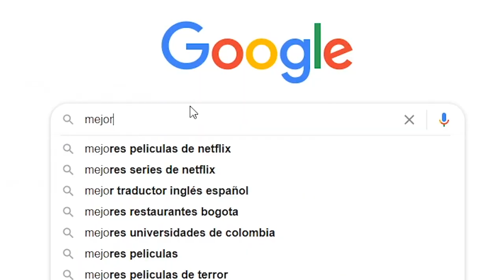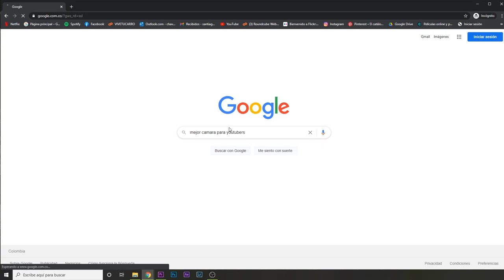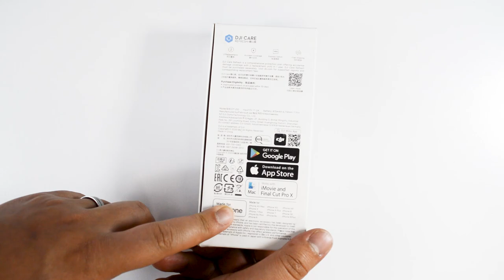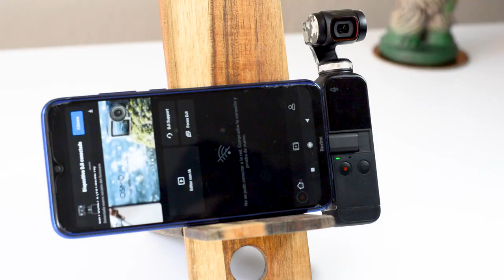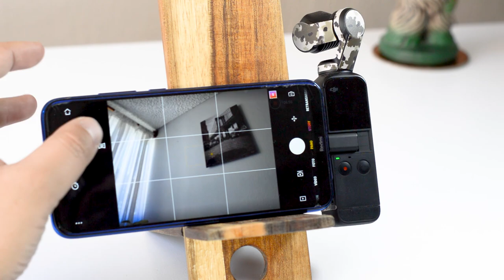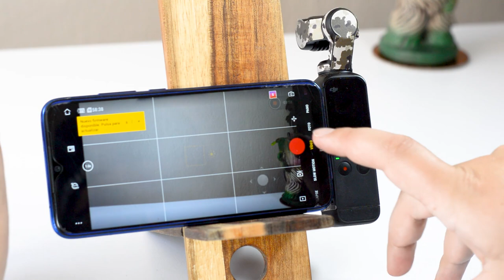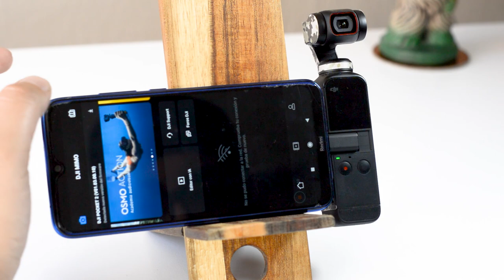la MEJOR Cámara 4K en 2023 para Youtubers / Vloggers😎 DJI POCKET 2 📷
En este video te cuento porque la DJI POKET 2 es la mejor cámara para Youtubers / Vloggers en el 2023

✅✅✅ MIS REDES ✅✅✅
INSTAGRAM 🚗 vehículos:

⬇️⬇️⬇️VÍDEOS QUE TE PUEDEN INTERESAR⬇️⬇️⬇️

✅#7 TRUCOS para tomar FOTOS DE AUTOS 🚗 como PROFESIONAL |Fotografía Automotriz

✅Como EDITAR fotos desde tu TELÉFONO 📲 [Celular, Móvil] Android y Iphone

🚗 Como BAJAR la SUSPENSIÓN y cambiar el DISEÑO de los RINES en Photoshop

🚗 Cómo CAMBIAR EL FONDO de un COCHE en Photoshop?

✅Efecto MINI CARRO 🚗 [mini car/ POCKET CAR/ MINI COCHE] | 📸Fotografía Automotriz

✅Cómo hacer SELECCIONES en PHOTOSHOP? ✒️ Herramienta PLUMA [PRIMEROS PASOS] Fotografía Automotriz